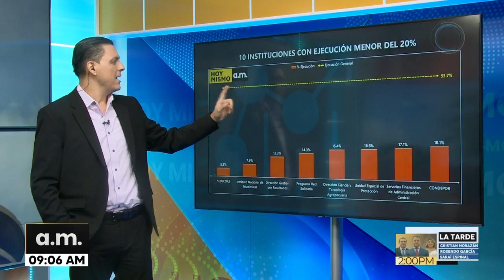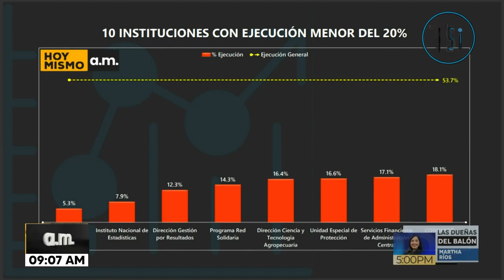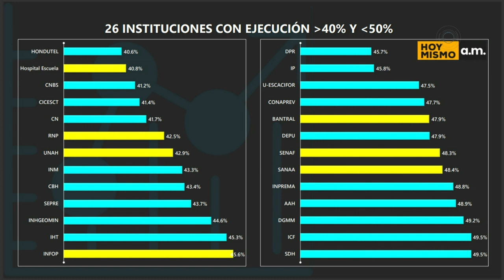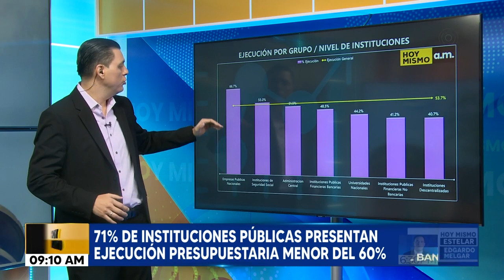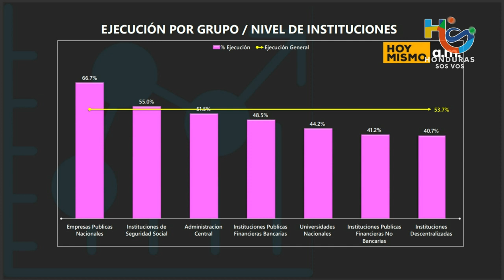71% de las instituciones del estado presentan una ejecución presupuestaria menor del 60%